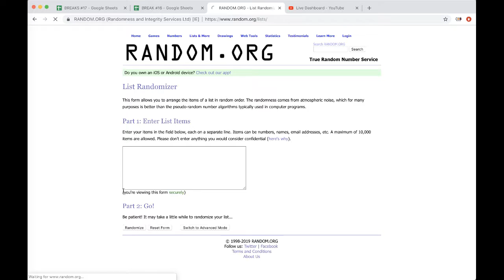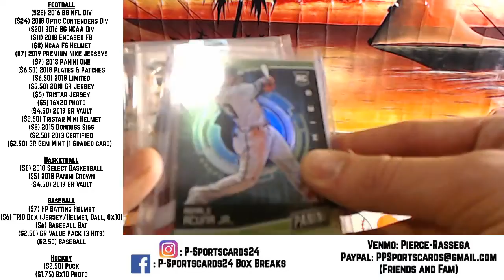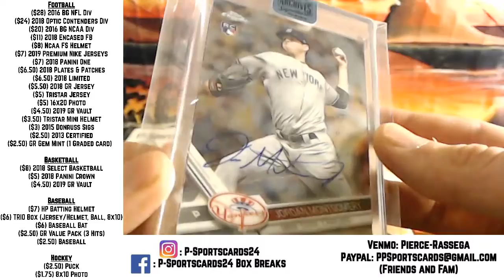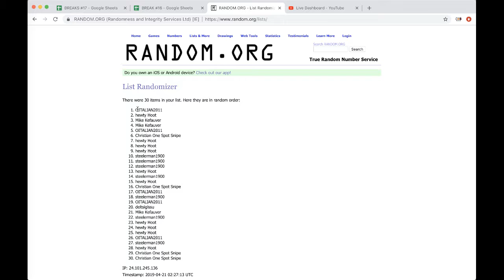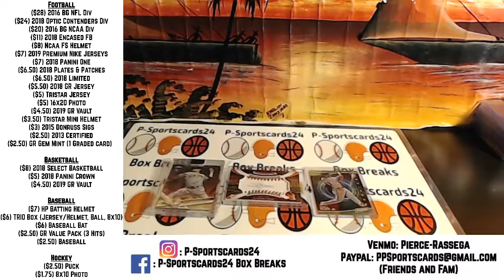BREAK # 2253 - 2019 GOLD RUSH AUTOGRAPH VALUE BASEBALL LIVE PACK BREAK MLB